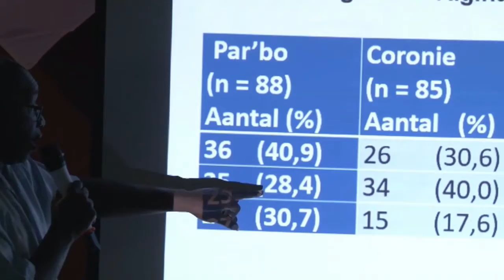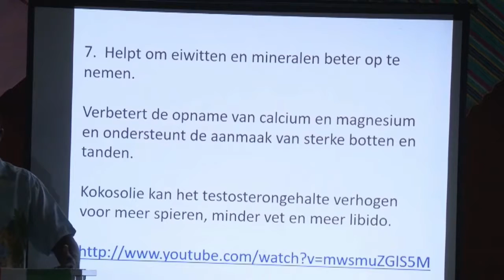07 05 2018 NAKS hield lezing